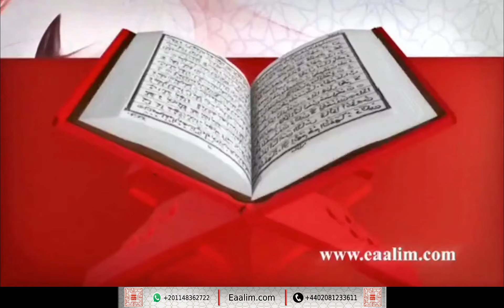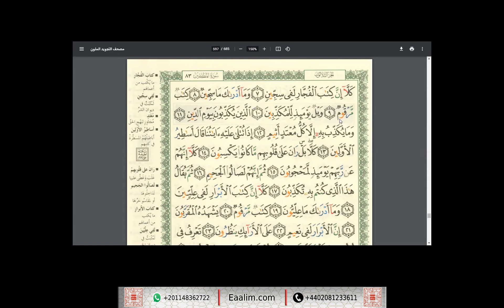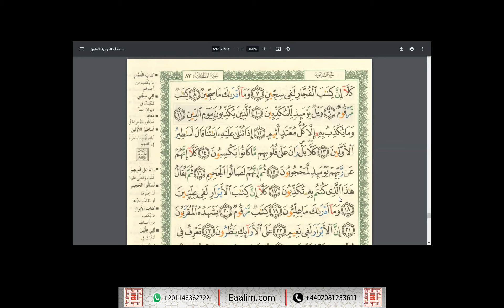Eaalim Umais Al-Mutaffifeen ayat 1 to 17